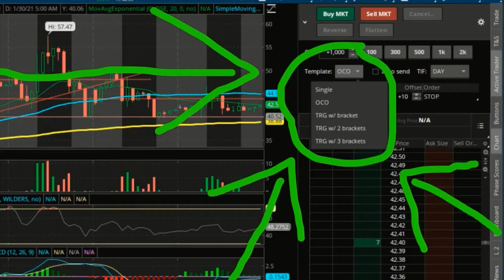GME. AMC. Safe??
This video is to help you trade safely and to understand whats going on, what can happen, how to maximize your gain and minimize your losses.

Understand what a stock suspension is
Understand what OCO brackets Are
Understand what Share Offerings are
Understand the difference between investing, trading and gambling

Time Stamps
How to safely Trade GME or AMC 2:49
O.C.O. Bracket Order (One Cancels Other) 3:10
What’s going on in the market (Short report) 4:00
Public Offering 6:09
Suspending the stock 7:19